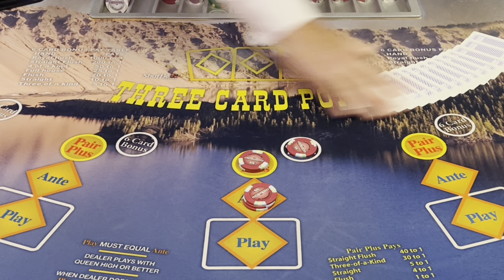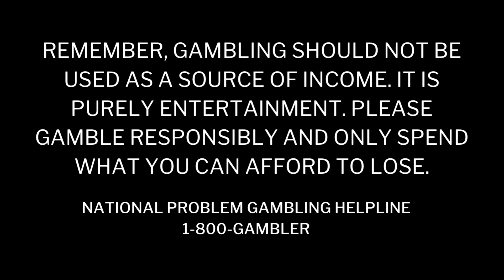Three Card Poker at Seven Feathers Casino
All Videos filmed on this channel are REAL and funded by us. We gamble at casinos and poker rooms across the country. I love to play blackjack and other table games, as well as video poker at the casino. I play basic blackjack strategy, as well as other "carnival games" such as 3 Card Poker, Ultimate Texas Hold em, Crazy 4 Poker, High Card Flush, Pai Gow, Three Shot Poker...and more. And of course, we usually play the side bets. My hope is that you will enjoy watching my table and blackjack play (or as some call it, 21 casino card game) and maybe even learn to play - or just sharpen your skills through watching my big wins and losses.

© All uploads are the intellectual property of Casino Kelly / SLOT500CLUB and Beyond Blackjack. You do not have permission to re-use or publish any part of them without our written consent.